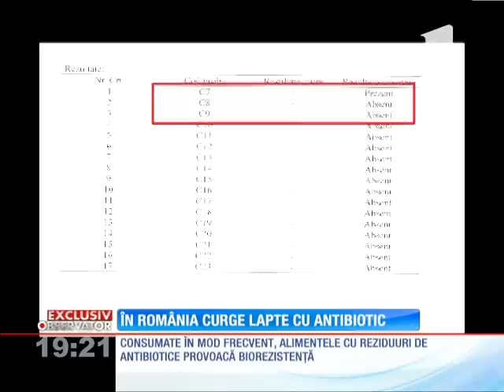Alertă în toată ţara! În magazine, s a găsit lapte cu antibiotice!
Laptele ne pune în pericol sănătatea. În magazinele din România, a fost descoperit la vânzare lapte cu antibiotice. Rezultatul a fost confirmat de un laborator de specialitate, iar autorităţile au intrat în alertă.